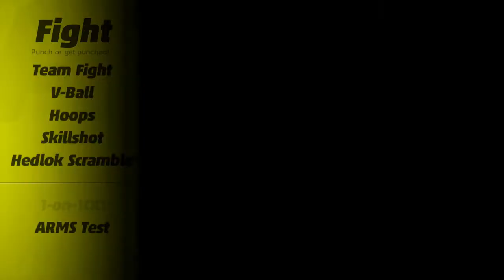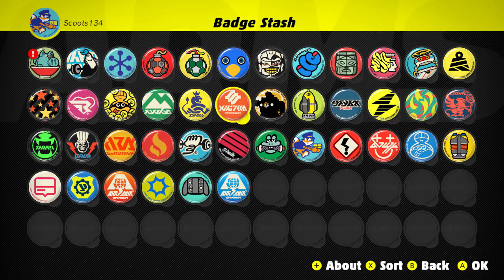Arms Vs. Mode Part 2: Scott Gets His Confidence Back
Arms was a unique fighting game that came around early into the Switch's life and faded into general obscurity almost as quickly. Overall it's a fun game with lots of character, but lacking in overall content. Hopefully one day Nintendo will make a sequel!